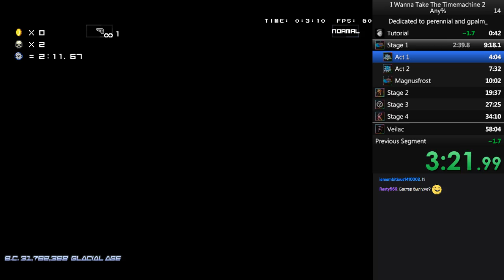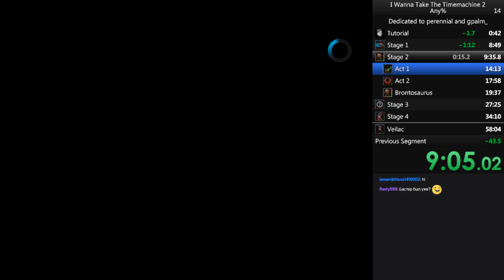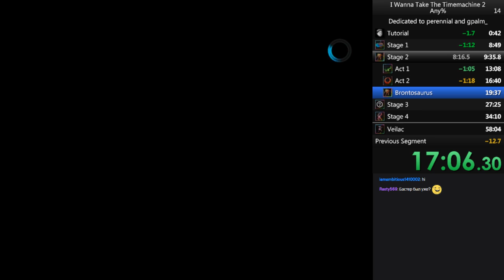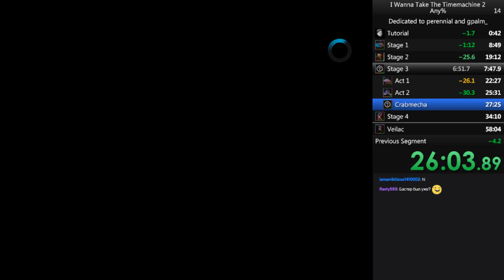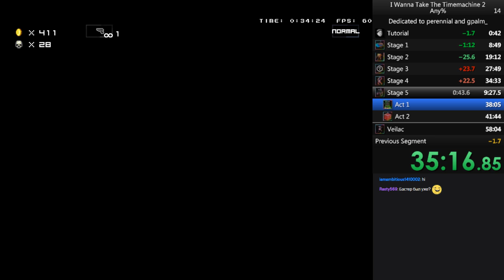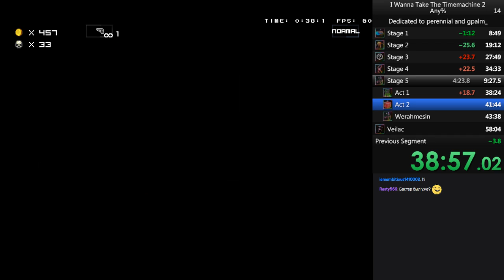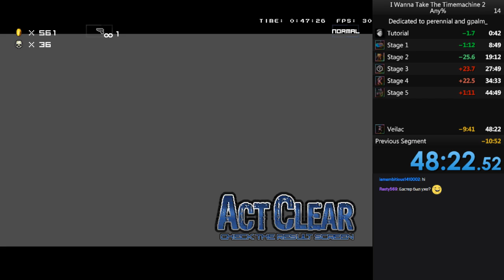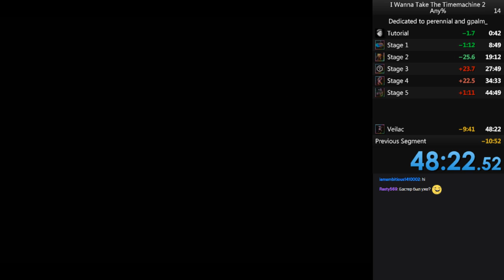IWTTT2 in 48:22